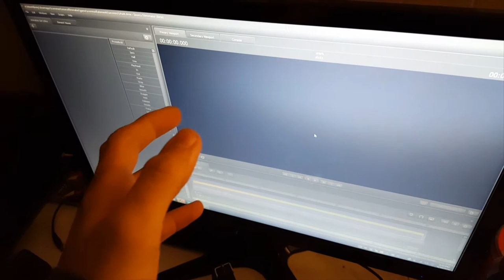[SFM] Introducing: Shark!